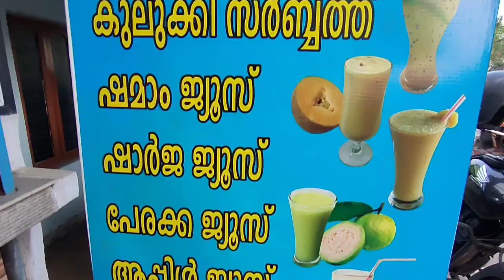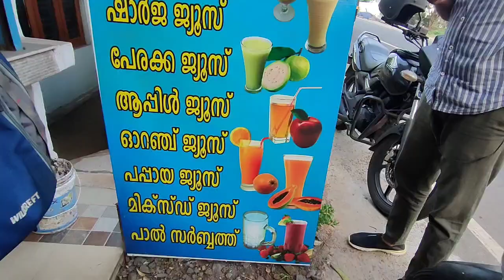മുല്ലശ്ശേരി പാൽസർബത്ത് | Juice Center | Mullassery Milk Sarbath | Chillout with Nidhun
Tasty Mullassery Milk Sarbath